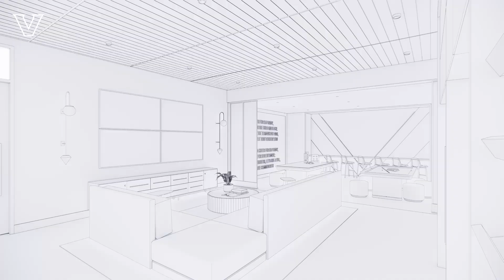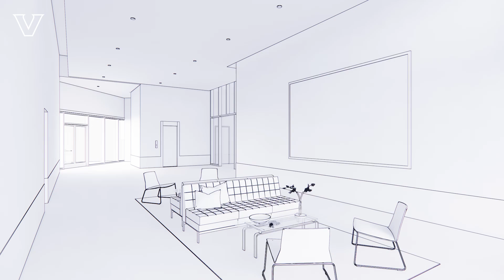Basketball operations center and men’s and women’s practice courts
Take a look at the last look before construction begins on the basketball operations center and men’s and women’s practice courts